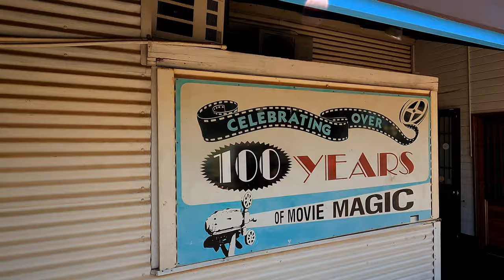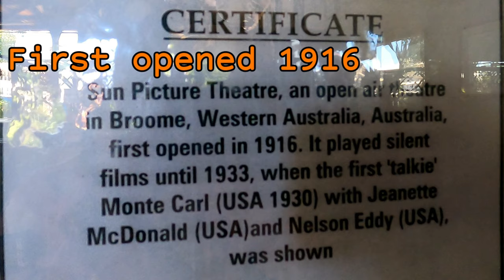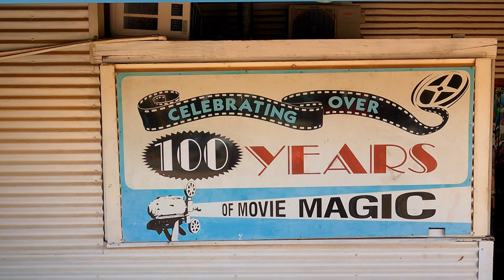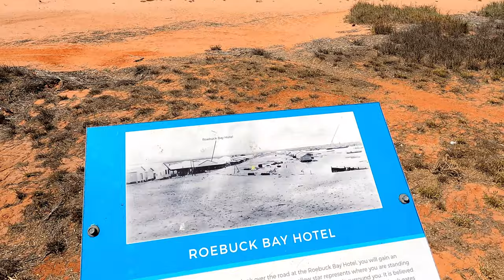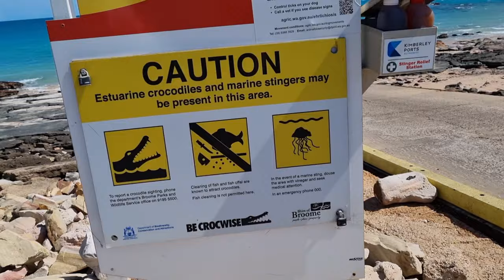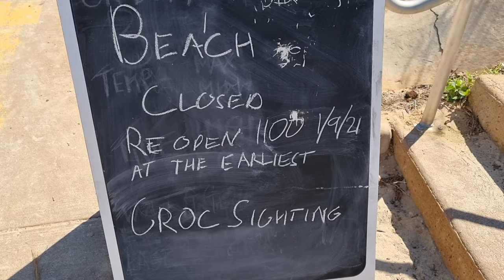BROOME Western Australia, In to Oz ep 28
Broome Western Australia,In to Oz episode 28,with Indian Ocean sunsets,Camel rides on Cable Beach, Gantheaume Point, Sun Picture Gardens  the world's oldest running Picture Gardens, Broome Speedway,Broome Caravan Park with their massive pool,China town,a walk through the Japanese cemetery, Pearling luggers and watching a Qantas jet fly just above me from Coles carpark.A very relaxing place where red dirt meets aqua sea.